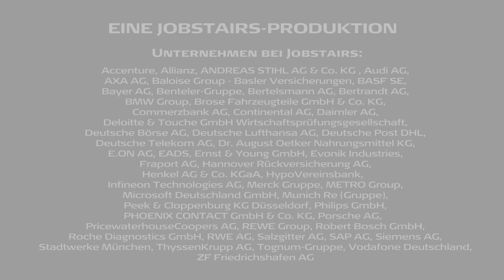JobStairs mit Partnerunternehmen Andreas Stihl AG & Co. KG - Teil 2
Ausbildung bei Andreas Stihl AG & Co. KG

Die Stihl-Auszubildenden Sebastian Piekarek und Kathrin Bauer standen uns auch bei unserer zweiten Fragerunde zum Thema "Azubi bei Andreas Stihl & Co. KG" zusammen mit Personalreferent Dennis Blöcher Rede und Antwort.
Stihl bereitet seinen Auszubildenden einen leichten Einstieg und wird seinem Ruf als familiäres Unternehmen gerecht. Von der allgemeinen Ausstattung mit Arbeitskleidung über eine Einführung ins Unternehmen bis hin zur „Kennenlern-Woche" vergeht der erste halbe Monat wie im Fluge. Danach hat man Freunde gewonnen und kann sich voll auf die verschiedenen Stationen konzentrieren, die man während seiner Ausbildung bei Stihl durchläuft. Duale Studierende profitieren in beide Richtungen: Praxiswissen hilft bei den Vorlesungen in der Hochschule und die Theorie kann sofort im Unternehmen angewendet werden. Auch mit den gewerblichen Schulen arbeitet Stihl eng und systematisch zusammen.